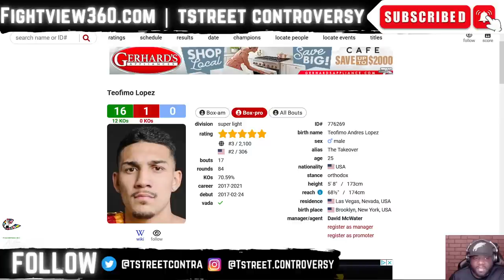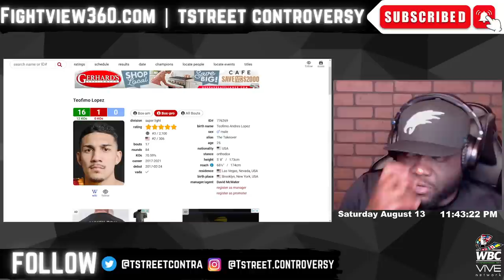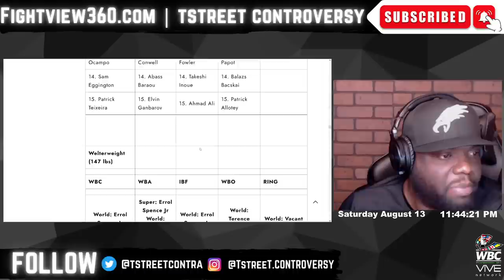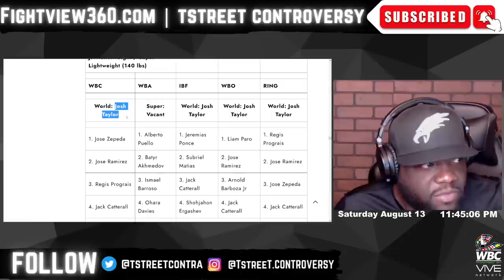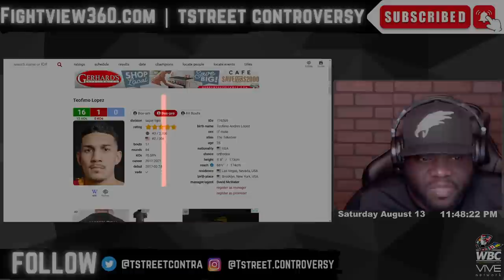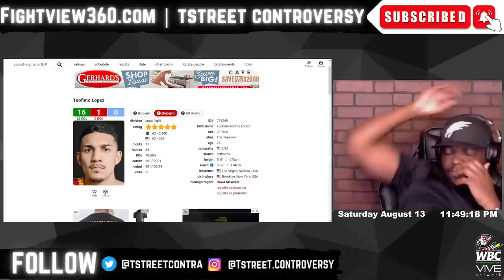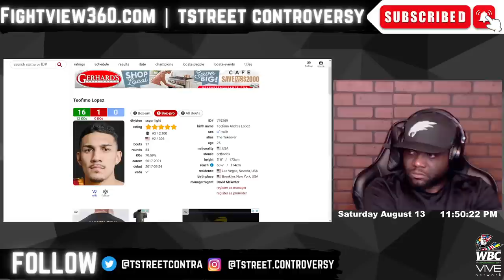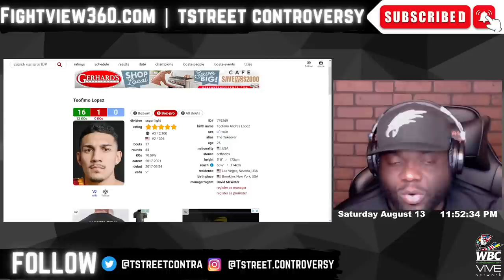Teofimo SHINES! STOPS Campa! STILL, Something Seems OFF? Dec. PPV RETURN? | Fight Recap & Reaction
- Adrien Broner vs. Omar Figueroa Sbowtime 8/20 | UC: Roger Gutierrez v Hector Luis Garcia - Alberto Puello v Akhmedov - Sergey Lipinets v Portillo
- Andy Ruiz Jr. vs. Luis Ortiz 9/4 FOX PPV | UC: Isaac Cruz v Eduardo Ramirez - Abner Mares v Flores - Jose Valenzuela v Jezreel Corrales
- Deontay Wilder vs. Robert Helenius 10/15 PBC on FOX PPV

* DAZN *

- Joe Joyce vs. Joseph Parker

* OTHER Networks *